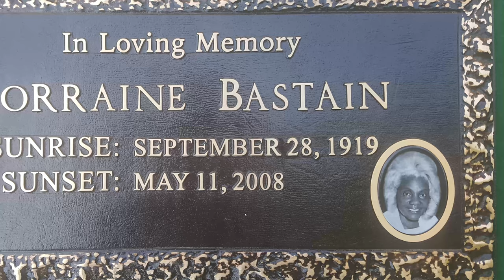Erie Landmark Company Bronze Cemetery Markers